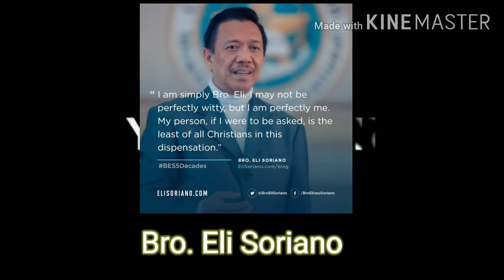BA(1000years)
Dedicated to all my bretheren/gospel rap/ tagalog rap/ pinoy rap/ eskriba representz